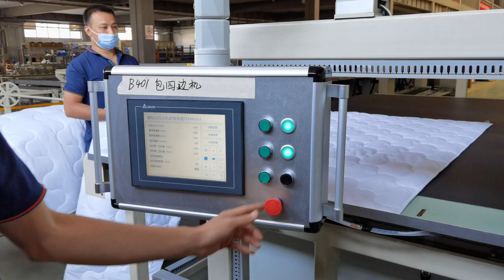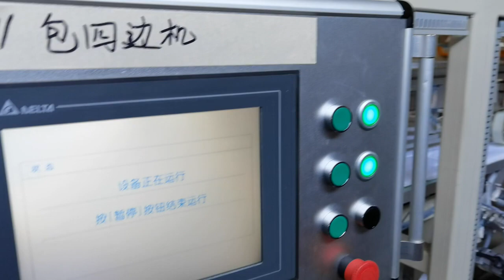Richpeace Automatic Quilts Edge Binding Machine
1. Richpeace electronic control system.
2. The circular conveyor belt with a curved guide rail can automatically complete the tape binding work.
3. Durkopp Adler heavy-duty sewing head, automatic lubrication reduces noise and extends the machine's working span
4. Lifting three unison sewing system synchronous presser foot and sewing material ensures the sewing quality
5. Automatic tape feeding and edge fold function ensure the neatness of the tape joint, making the tape binding process easier and smoother
6. Automatic edge trimming, cut off edges in the meanwhile of the tape binding process
7. Programmable automatic round corner turning and binding
8. Optional with label attachment device.